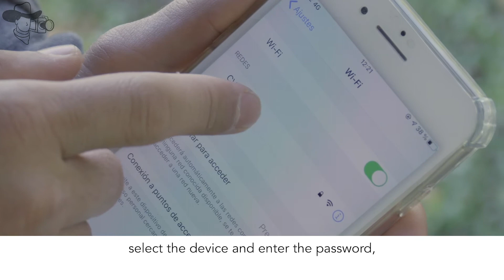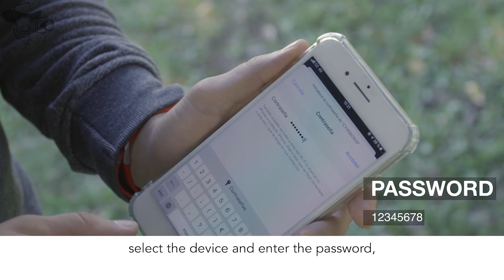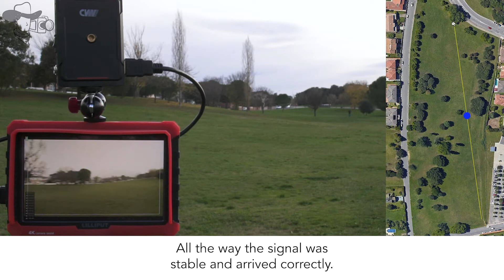CVW SWIFT800 - REVIEW IN SPAIN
Features:
1. Up to 800ft wireless transmission 2. Support multiple resolutions up to 1080P60Hz 3. iOS & Android App monitoring 4. HDMI input and output 5. Compact size for easily portable use and installation 6. Support up to 4 smartphones/ iPads for connecting with the Swift 800 receiver. 7. NPF battery slot.
The link to buy
Credit to David.
FB: CVW - Crystal Video Wireless(@crystalvideowireless)